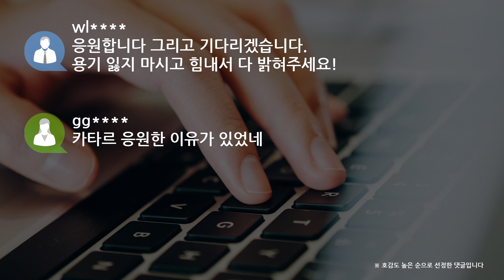[쿠키영상] 이매리, 성추행 폭로 회견 예고 "악마들, 부끄러운 줄 알아라"…"카타르 응원한 이유가 있었네"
방송인 이매리가 정·재계와 학계 인사의 성추행 폭로를 예고했습니다.

이매리는 국내에서 방송 활동을 하던 당시 이들로부터 술 시중 강요와 성추행 등을 당했다고 주장했는데요.

페이스북에 "당신은 죄의식 없는 악마다. 부모님 임종까지 모독했다. 상 치르고 온 사람에게 한마디 위로 없이
'너 돈 없고 TV도 안 나오면 여기에 잘해야지'라고 웃으며 말했던 미소를 잊을 수 없다"고 적었습니다.

이어 "악마들, 부끄러운 줄 알아라. 6년 동안 당신들과 싸워왔다"며
"자신들 비리 감추기 위해 협박하고 강요했다. 이를 은폐시키려 했던 모든 자 또한 공범"이라고 덧붙였는데요.

그녀는 다음 달 초 귀국해 폭로 기자회견을 가질 예정인 것으로 알려졌습니다.

mb
밝힐 게 있으면 밝히고 죄지은 놈들은 지탄받아야지

57
이번 계기로 더러운 악습관 뿌리 뽑자

wl
응원합니다 그리고 기다리겠습니다.
용기 잃지 마시고 힘내서 다 밝혀주세요!

gg
카타르 응원한 이유가 있었네

이매리는 지난 1월 아시안컵 8강전에서 한국 대신 카타르를 응원하며 눈길을 끌었는데요.

"과거 방송사로부터 입었던 피해를 위로해준 곳이 카타르"라고 응원 이유를 밝혔습니다.